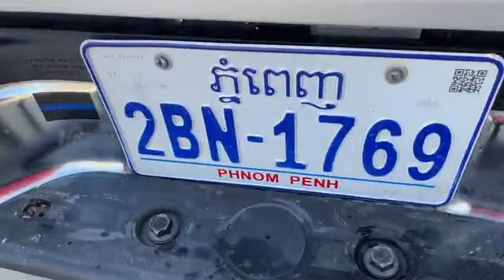រីករាយចុងសប្ដារ៍មកមើលរថយន្តថ្មីៗទើបនឹងកាត់ចូល☎️069646220/0978146895/012260649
រីករាយចុងសប្ដារ៍មកមើលរថយន្តថ្មីៗទើបនឹងកាត់ចូល
🚘អតិថិជនអាចបង់រំលស់ទិញដាច់នឹងវៃដូរបាន
🏦ឃ្លាំងយើងខ្ញុំមានទទួលទិញរថយន្តផ្លាកលេខចូលវិញ
🈴ទីតាំងឃ្លាំងម៉េងលាង 797  :នៅតាមផ្លូវម៉ុងរឹទ្ធី ជិតស្តុបបឹងបៃតង ជាប់នឹងការ៉ាស់សាំងលីហ៊ាង
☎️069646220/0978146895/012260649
ទីតាំងការ៉ាស់